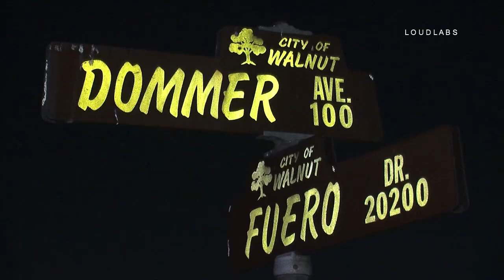House Fire / Walnut 11.12.19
WALNUT - LASD and LACFD received a 911 call from S. Dommer Ave of a fire. A father and daughter immediately ran outside to evacuate from the home. Los Angeles County Fire quickly moved inside, the fire spread to the second floor and to the two bedrooms to the rear of the house. Los Angeles County Fire was able to gain control of the fire before it  spread to the rest of the house. The father and daughter were checked out by paramedics. Nearby neighbors came out to assist the family with a blanket and slippers.